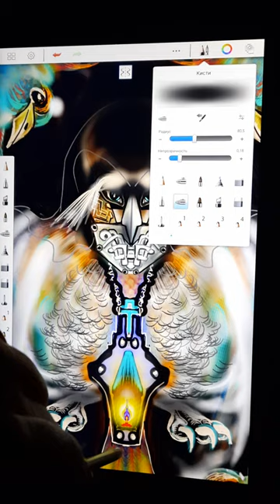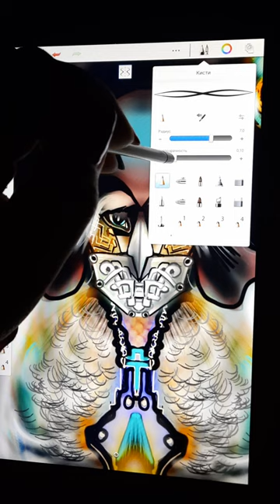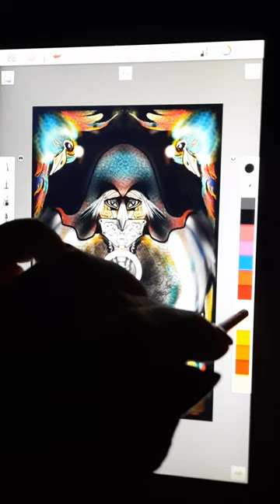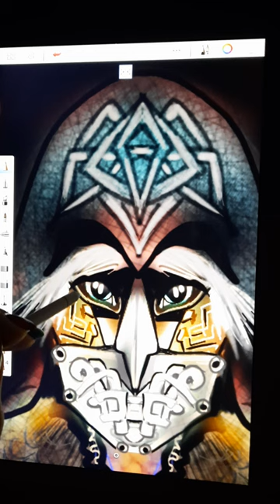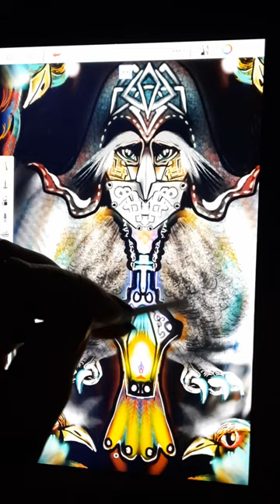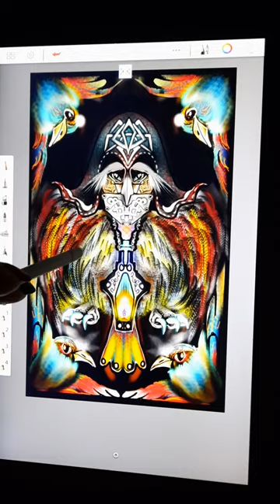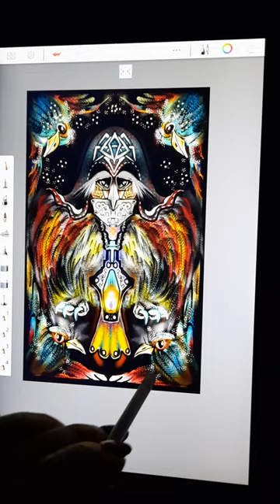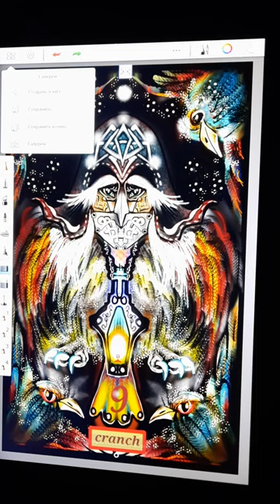планшетрисовать,Карта ТАРО."Мудрость птиц" .Отшельник 9 .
Моя работа. Гамаюн Таро "Отшельник"9
Планшет рисование.